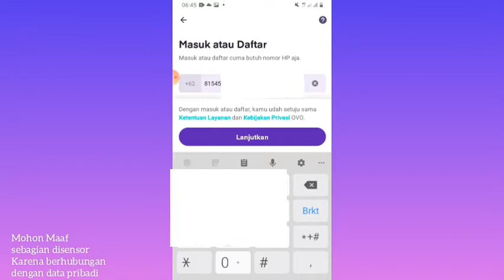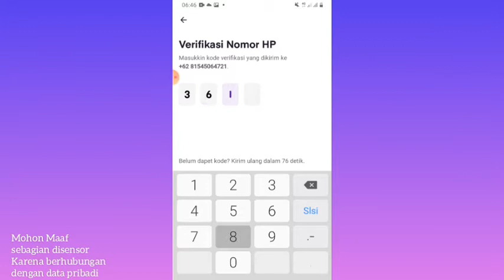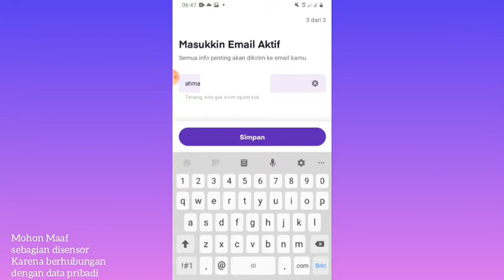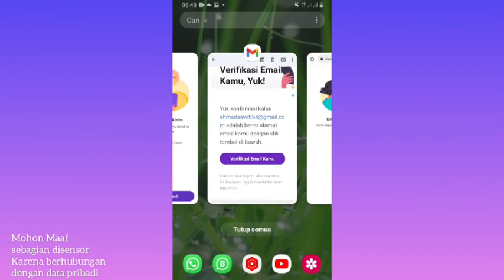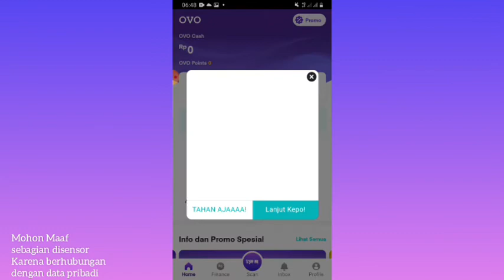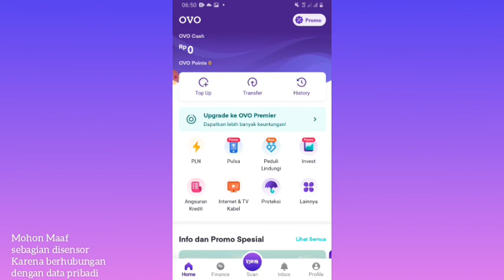CARA DAFTAR OVO DAN CARA MENGGUNAKAN NYA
berikut cara daftar aplikasi ovo dan cara memakainya, dimana ovo bisa digunakan untuk top up dan transfer